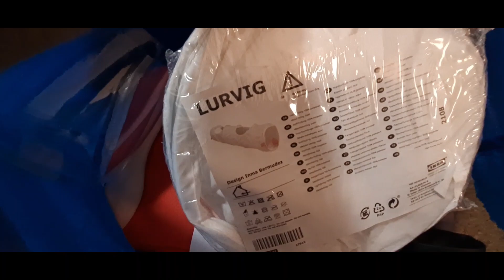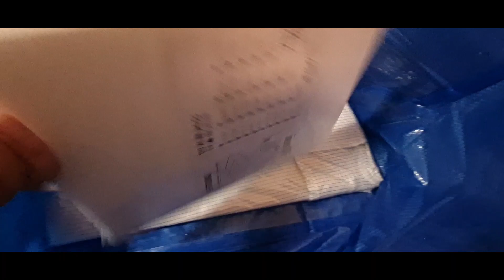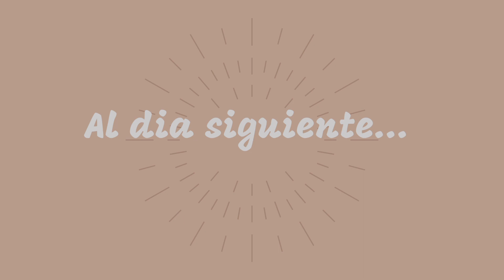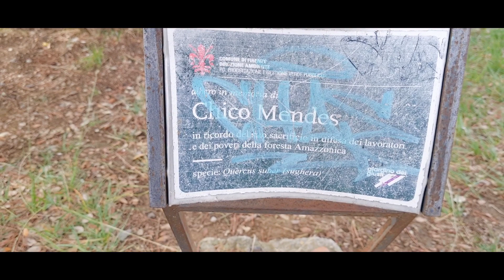siguen sucediendo cosas bonitas para nuestra familia 🏡 📖 nos llamaron del cole de Sebástian 🤧😷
Deseamos  que tengan un maravilloso día!
tenemos  un nuevo video hoy , espero y les guste ☺

y ya saben que yo a ustedes las veo en el próximo video 🤗😘😘